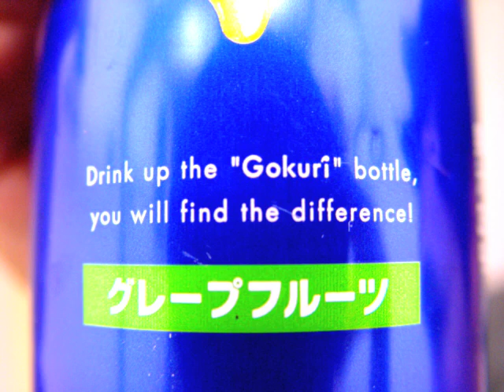Gokuri Difference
A fun animated clip promoting the amazing powers of GOKURI, a grapefruit drink made by Suntory.

Check out the "Dakara Thirsty" clip for even more animated goodness.